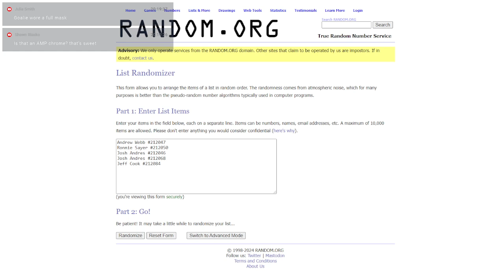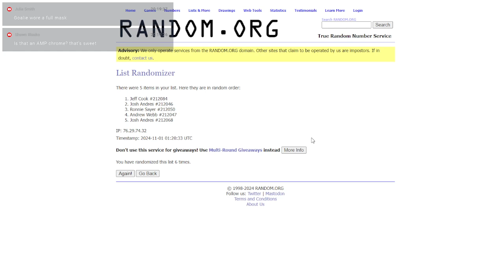Patrick Mahomes Chiefs Custom SpeedFlex - 10/31/2024 6 P.M. Live Breaks Host